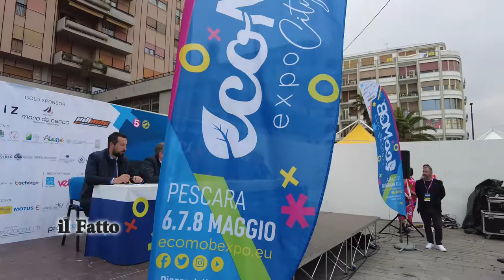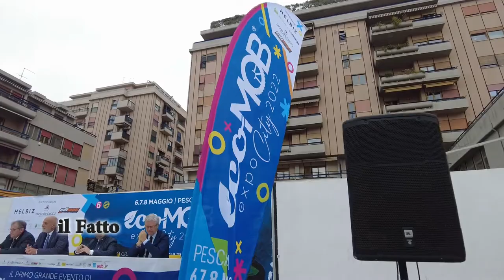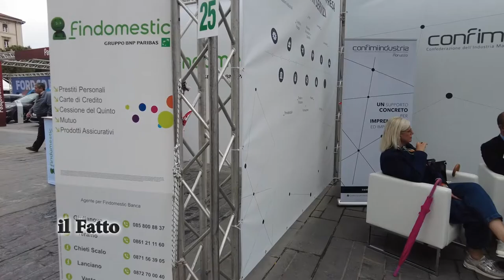IL FATTO - Ecomob Expo 2022